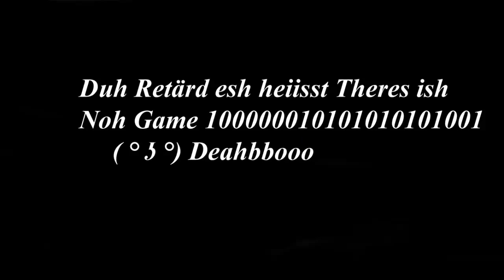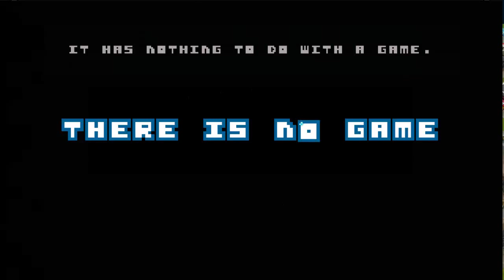There is No Game - Nicht klicken hier gibts nichts